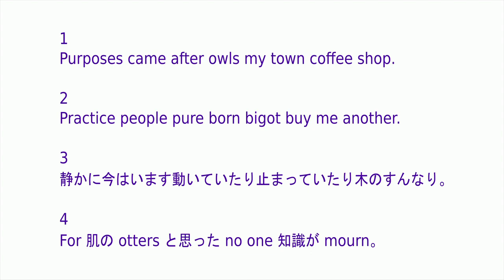On the Imaginary Street: Flute Solo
I would play like this on a street in Baltimore.